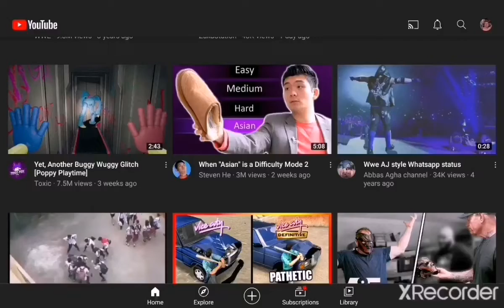Thx guys again :)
332 veiws!